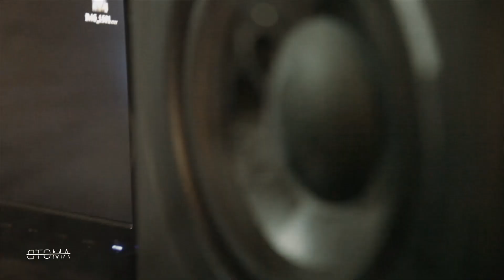Ali MaGic MG - Alefba Album Promo | علی مجیک ام جی - پرومو آلبوم الفبا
پرمو و تیزر تصویری اولین آلبوم اختصاصی "علی مجیک ام جی" به نام "الفبا"
 لیبل :‌ AMOTB